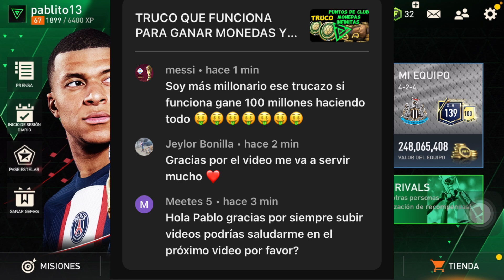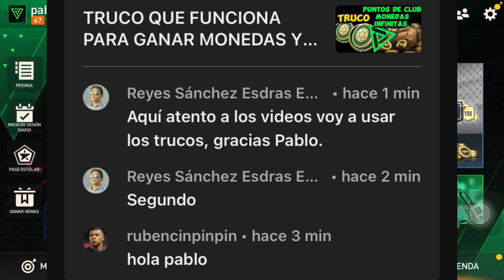NUEVAS RECOMPENSAS JUGADOR DE 118 y MÁS PUNTOS DE CLUB GRATIS !! EVENTO Fundadores FIFA MOBILE 23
EA SPORTS
Que es un Partido Jce JcE jce JVE JvE jve JCE
Que es Modo  Desafío o partido de Torneo

imista e
Tots Bundesliga
Fc Mobile